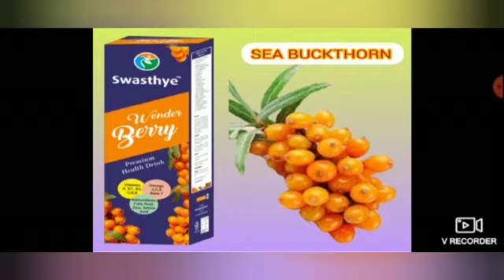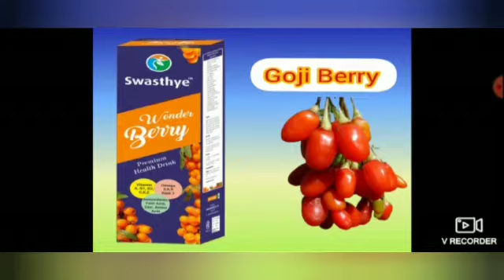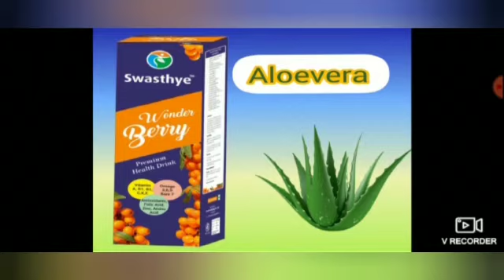Wonder Berry-Premium Health Drink|Joilife Marketing Pvt Ltd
JOILIFE MARKETING PVT. LTD.
Joilife Marketing Pvt Ltd is a Registered Company under Company Act, 1956 with Ministry of Corporate Affairs ( MCA ). It is in to Direct Selling Business of Marketing Health Care, Personal Care & FMCG products through its Independent Distributors by "Word Of Mouth" Only.

Brands
It had 3 Brands are Swasthye, Herbique & JOI Home.
All Health Care Products are certified with WHO GMP and Personal Care Products formulation Approved by Ayush department.

It is one of the fastest growing companies in India in Networking Marketing model and providing opportunities to individuals with a sole purpose of making a change in their lives and their families too. Its a great PART TIME/ FULL TIME opportunity for individuals who are looking to earn apart from their normal routine. A platform which gives full Time and Space Flexibility.